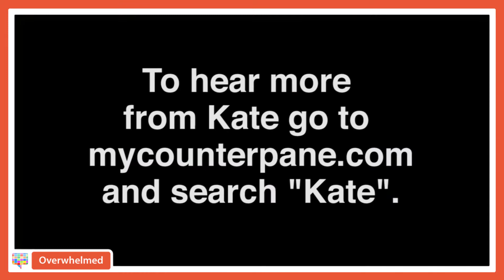Kate's Update: Feeling Flushed And Overwhelmed With MS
Kate quickly moodifies her feelings about her facial flushing, a common symptom of multiple sclerosis.

About MyCounterpane and the power of perspective:

MyCounterpane’s storytelling tool displays your moments via your emotional ups and downs and creates a visual graph of an emotional journey. This allows other users to connect through shared emotions and gives them context to your story. And for you? You get a way to see how far you’ve come.

Begin charting your journey!